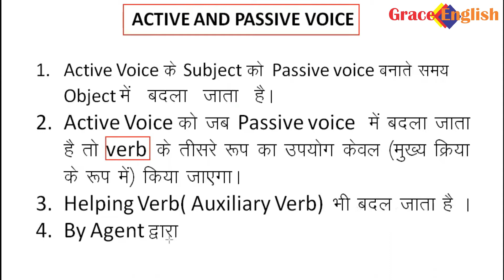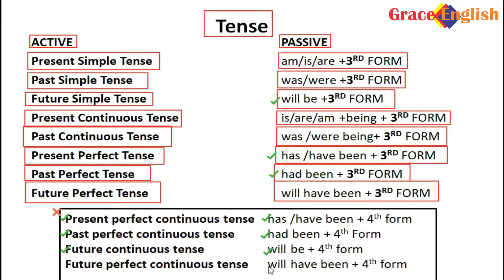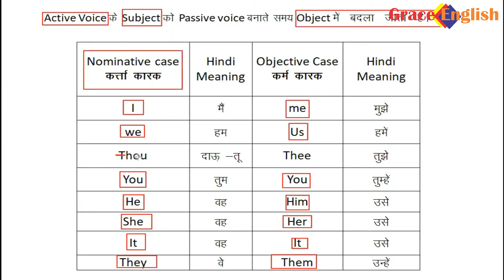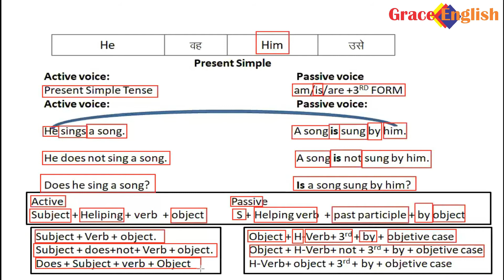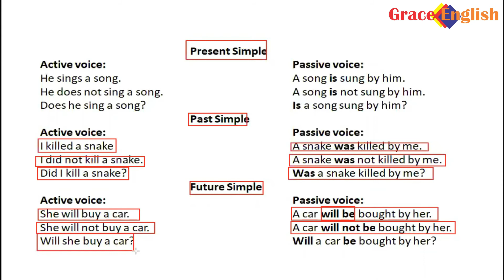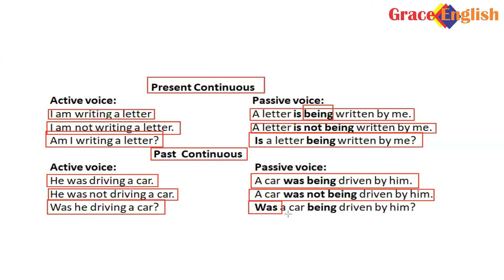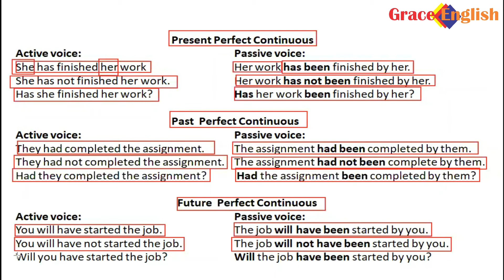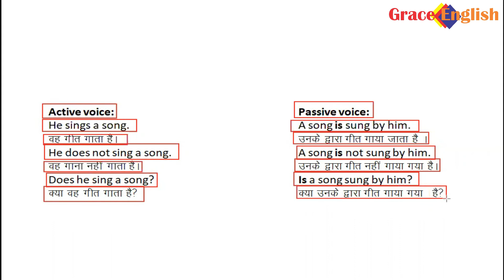Spoken English || learn Active and Passive voice || सीखे Active and passive Voice हिंदी में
Today's video is about Active and Passive Voice. we try to teach like a classroom, so learn it and don't forget to practice.